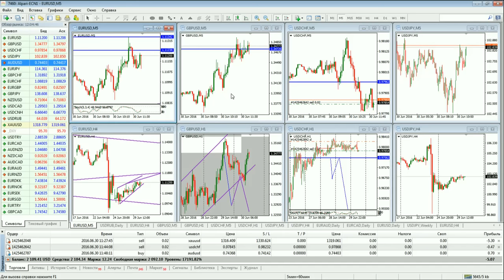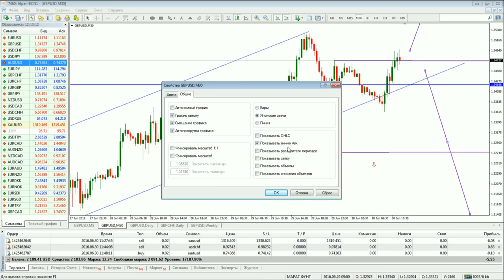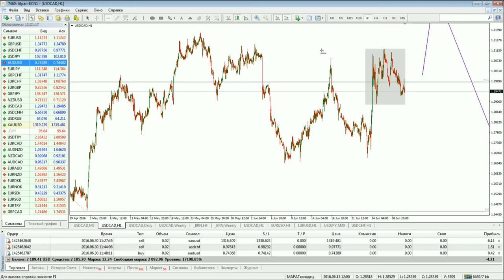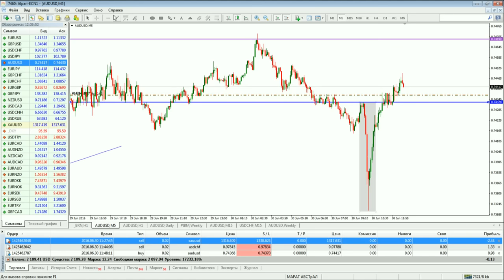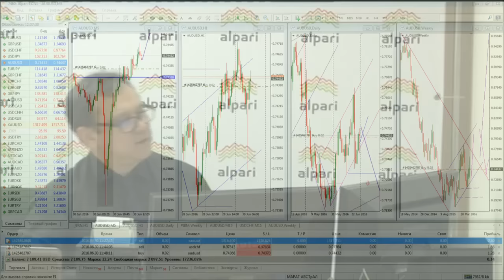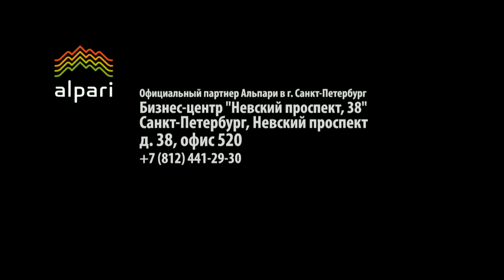Ежедневный обзор финансовых рынков 30. 06. 2016. Торговля без индикаторов.